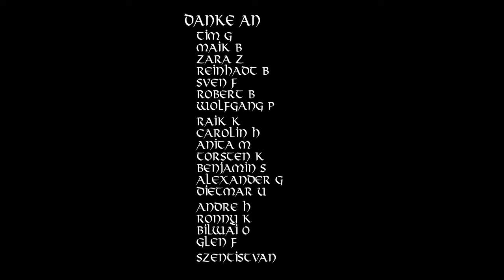Wenn Recht zu Unrecht wird: Der epische Song des Widerstands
Tauchen Sie ein in die kraftvolle Hymne des Widerstands, die in einer dystopischen Zukunft spielt, wo Ungerechtigkeit herrscht und die Mächtigen das Volk unterdrücken. Dieser epische Songtext erzählt die Geschichte eines unerschütterlichen Kampfes um Freiheit und Gerechtigkeit. Mit kraftvollen Versen und einem unvergesslichen Refrain inspiriert er zum Aufstand gegen Unterdrückung und zur Vereinigung für eine bessere Welt.